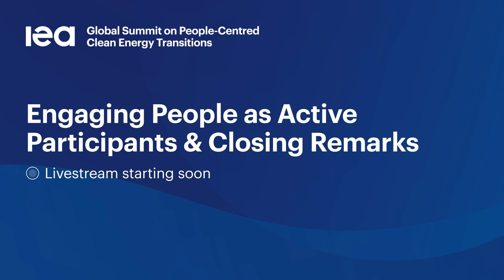Designing Policies to Maximise Positive Social Impacts - Español